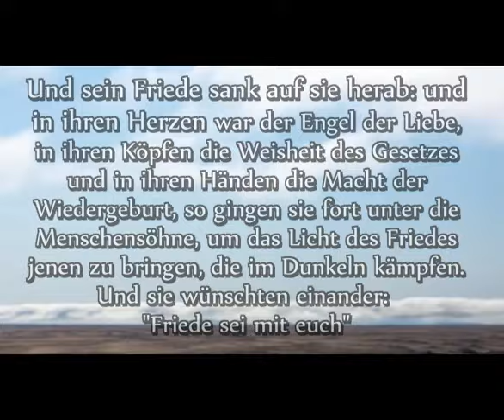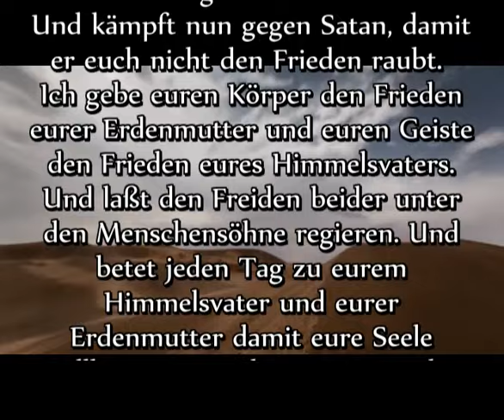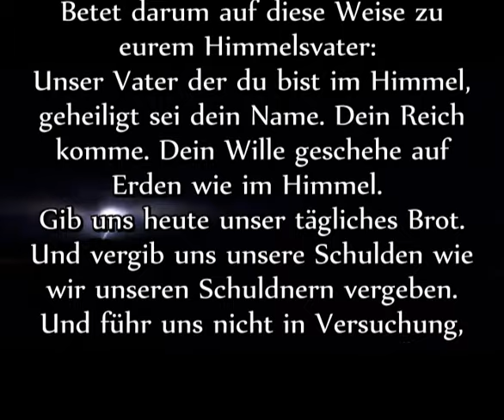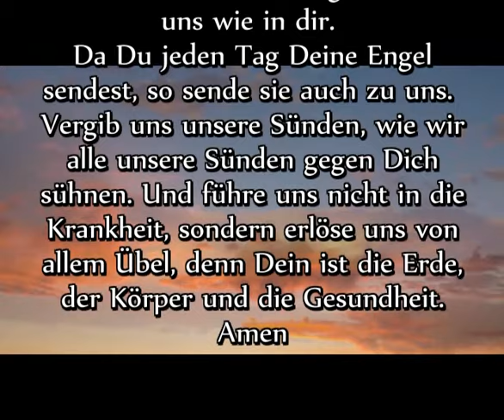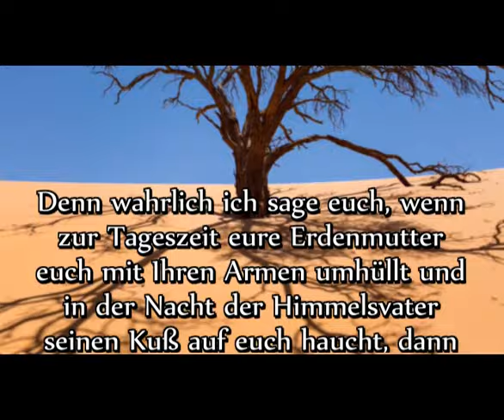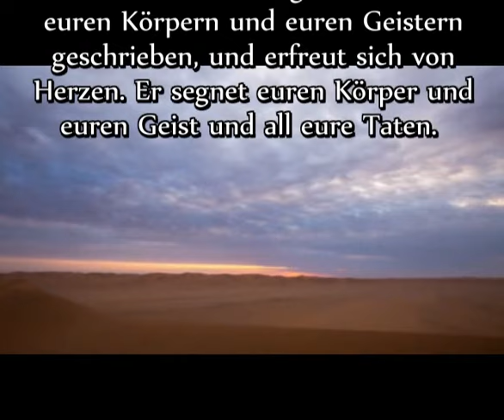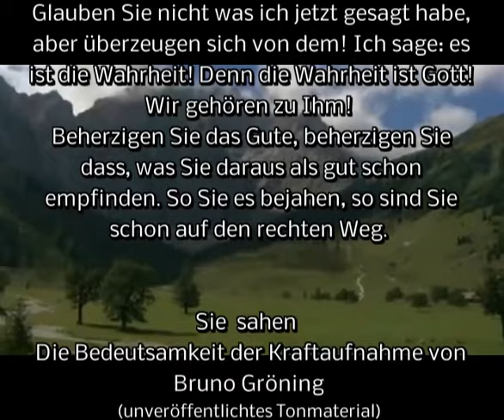Die Bedeutsamkeit der Kraftaufnahme von Bruno Gröning Teil 1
(Unveröffentlichtes Tonmaterial von Bruno Gröning)  Teil1
Beten Sie doch um Erkenntnis, die ihnen von Gott zuteil wird.
Wer aber immer nur auf die Meinungen anderer hört, findet nie zu sich selbst.